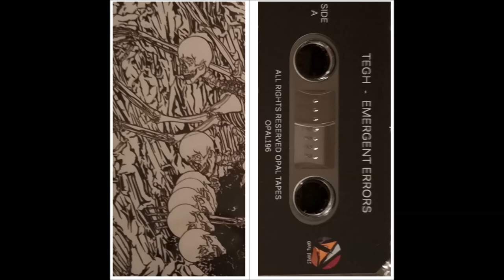Tegh - Now She's Alive, But She Was Dead At The Time (extract 2020)